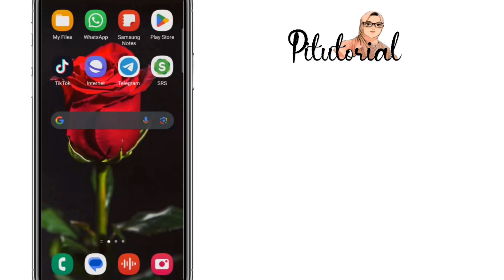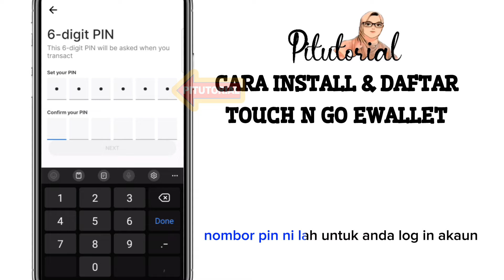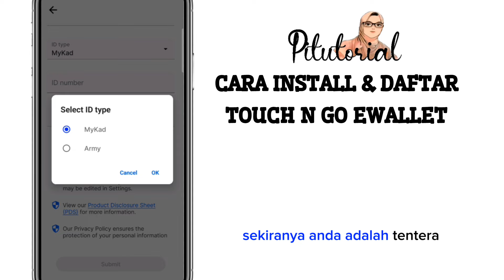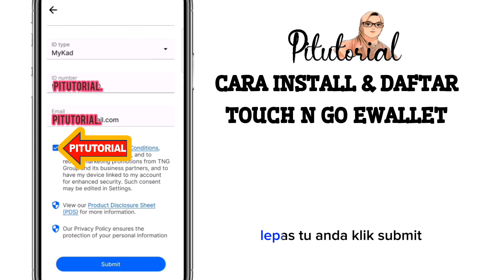Cara Daftar Touch n Go EWallet